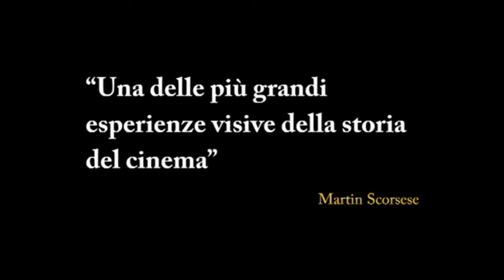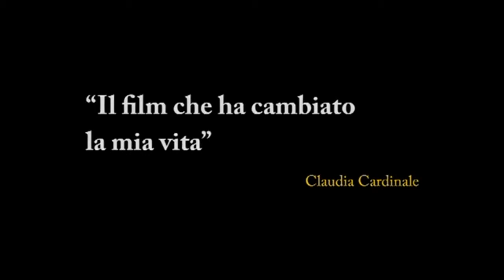Il Gattopardo - Trailer Ufficiale HD ITA (AlwaysCinema)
Il Gattopardo
Uscita: 28 Ottobre 2013